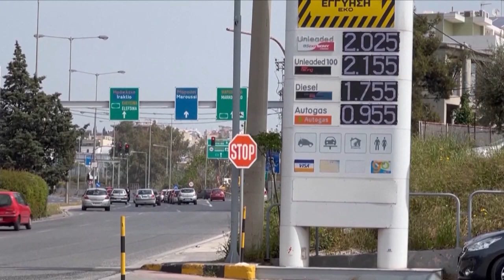Russia's Gazprom threatening to cut off gas supply to Europe | REPORT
Russia's state-owned energy company Gazprom is threatening to once again cut off some energy supplies to Europe. Rome Correspondent Alex Salvi reports.